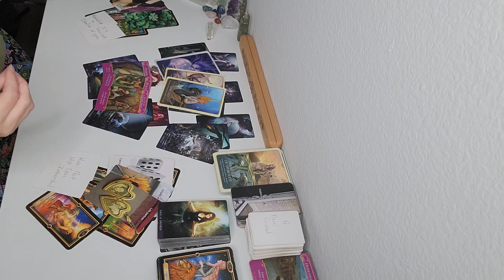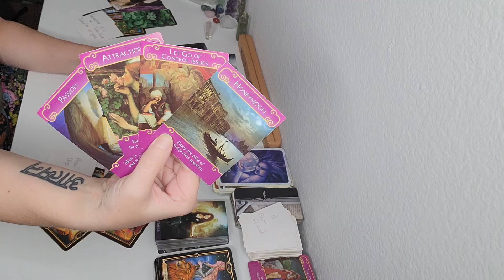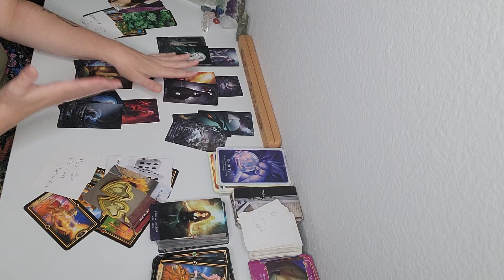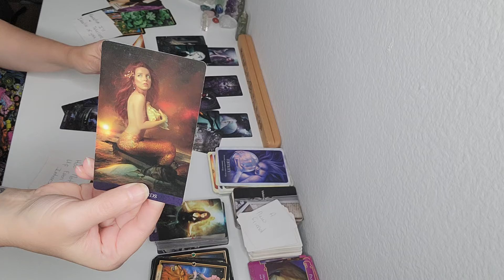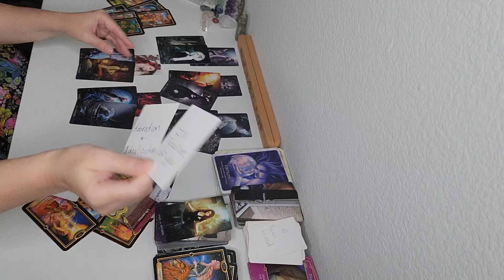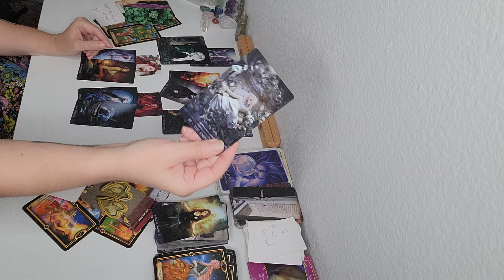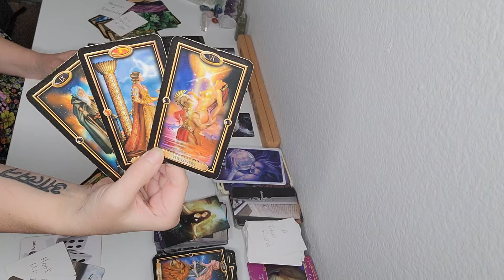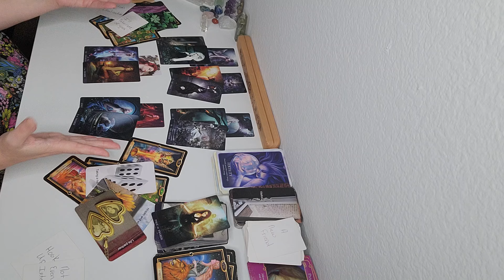Libra ♎️ "Arrested Development For All The Right Reasons" + Extended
LIBRA EXTENDED READING  ~    7.99
• Deeper Clarification of Their Feelings

   🌓PERSONAL READINGS: 🌓